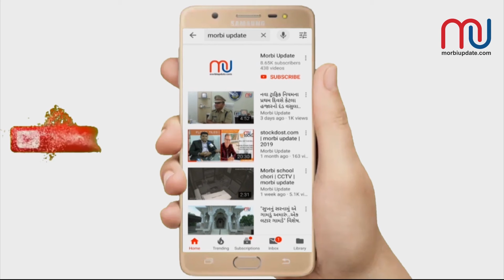Khedut mar | Aavedan | Tankara | MorbiUpdate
ટંકારા : ખેડુત નેતા પર પોલીસ અત્યાચાર મામલે ટંકારા કોગ્રેસ દ્વારા આવેદન..જુઓ મોરબી અપડેટ વિડિઓ ન્યુઝ..

રિપોર્ટર : જયેશ ભટાસણા (ટંકારા )